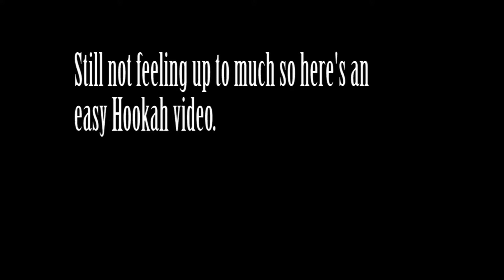Just some relaxing Hookah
Didn't feel up to going crazy with a video today, so just going to share some of my relaxing process for the day.